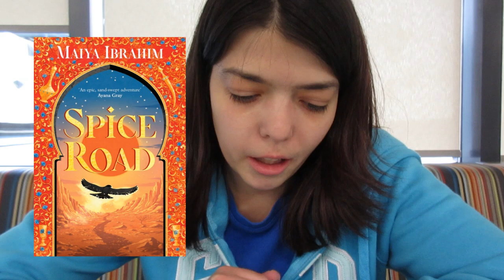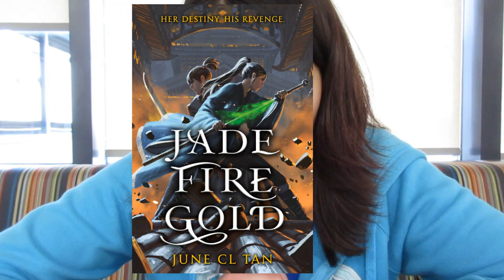JUNE AUDIOBOOKS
Hey everyone! So sorry it's so late! I had issues exporting my video; turns out I had no room in my laptop to store my video. Ugh. In this video, we'll be talking about my June Audiobooks! Hope you enjoy it!